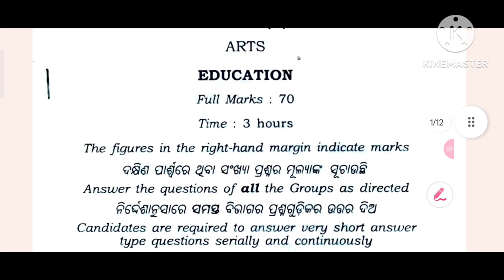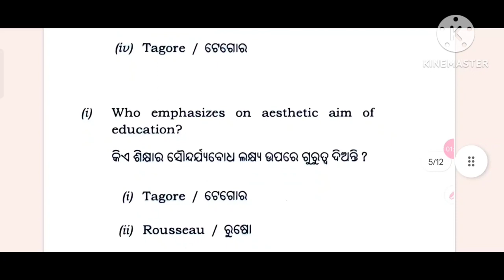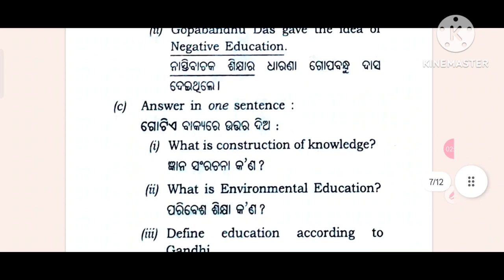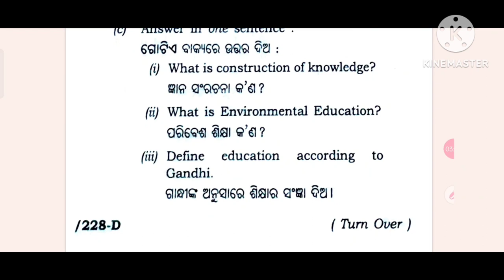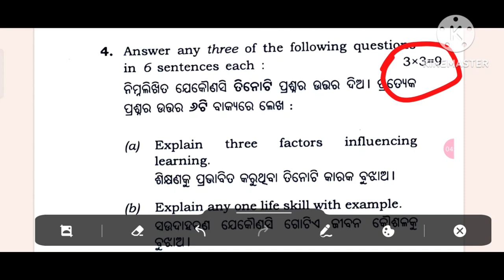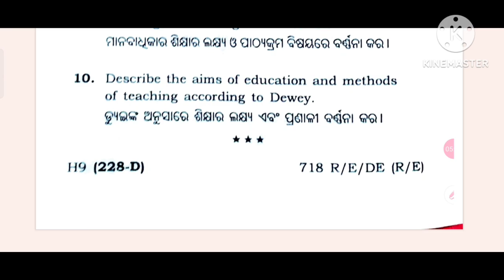Education question pattern 2023 ll Education question 2019 ll chse new exam pattern 2023..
This is an informational video on the chse odisha New exam pattern economics .it shows the viewer the Education questions of chse odisha +2 offline exam 2019..